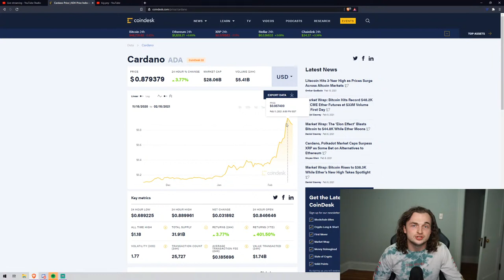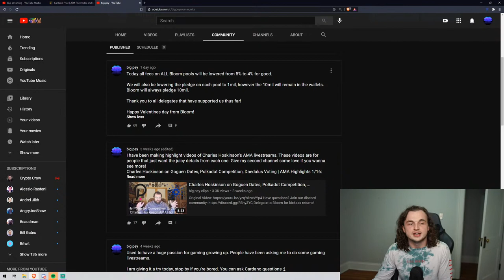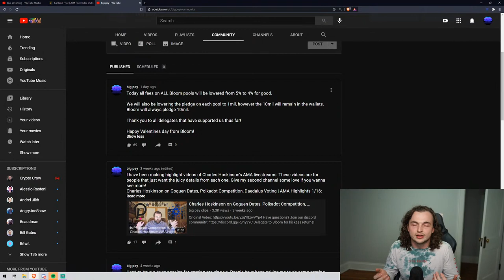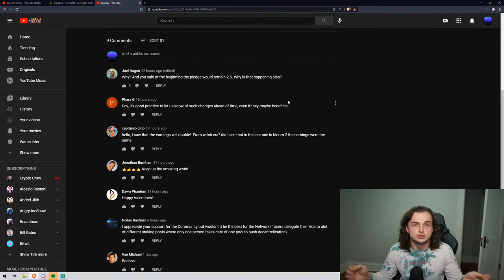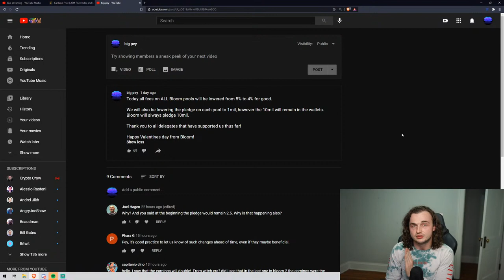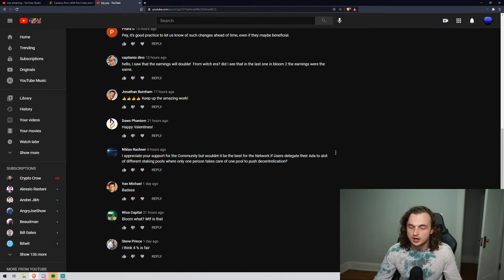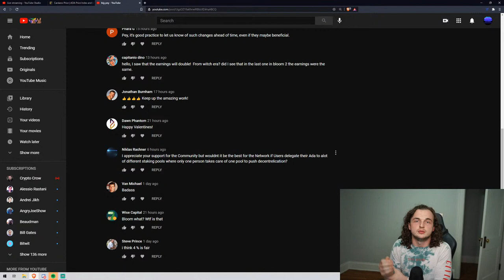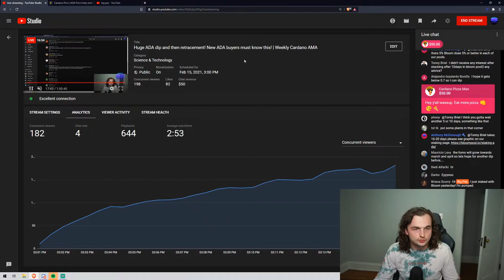Huge ADA dip and then retracement! New ADA buyers must know this! | Weekly Cardano AMA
*THIS IS PURE SPECULATION, DO NOT USE THIS AS FINNCIAL ADVICE. CONTACT SOMEONE WHO ISN'T A WEENIE!

addr1q9x3hdj6awkx20fgevganzw4l7gl90heaq43wjdhs5cnne7kyu5x5xvjxthf2sq66pzp4dt8jda7gs9llxf9y0h5crfqtx8aqm